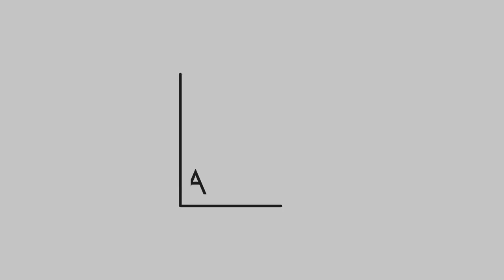Dars 3| Kashfu Shubuhaath| Shaheerudheen Chuzhali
Aqeeda Class | Every Monday | After Maghrib|
Highway Salafi Masjid | Idimuzhikkal |
Ustad - Shaheerudheen Chuzhali